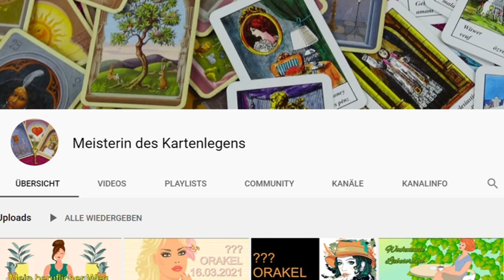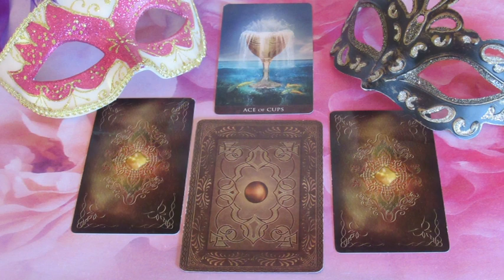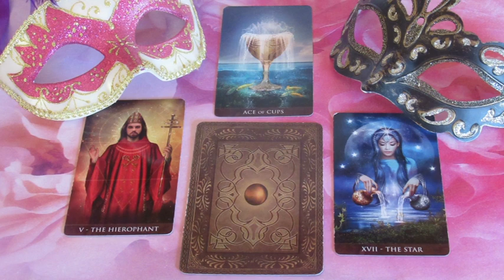Mire esküszik?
Telefonos elérhetőségem jóslásra:
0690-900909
750Ft/Perc

Átutalás:
Erste Bank
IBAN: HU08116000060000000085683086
BIC: GIBAHUHBXXX
Tulajdonos: Dendera Susanna Medici
Kép: shutterstock/Viktoriya Pa